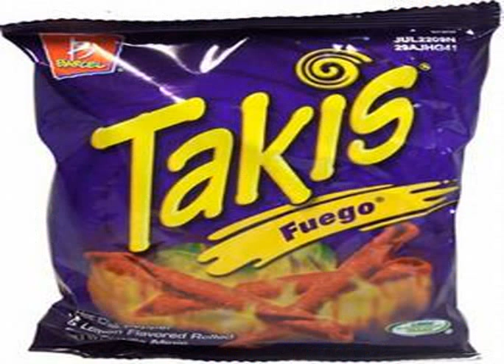hot cheetos and takis lyrics